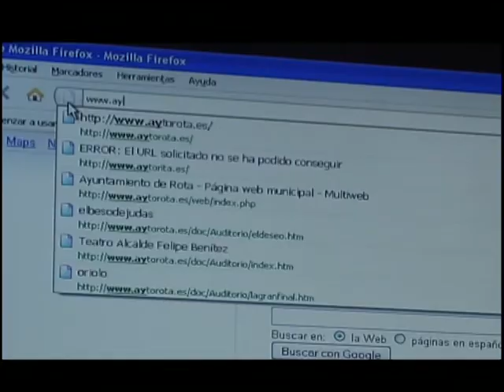Spot Auditorio Alcalde Felipe Benítez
Auditorio Alcalde Felipe Benítez